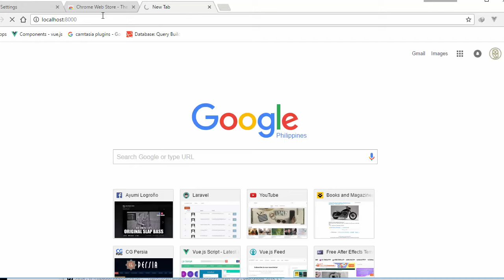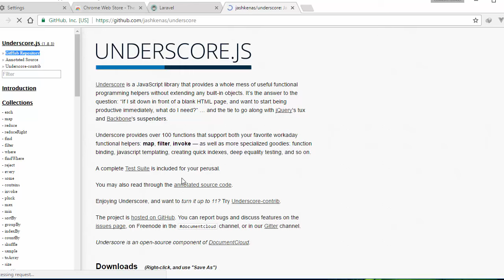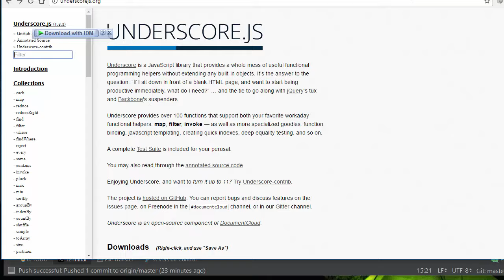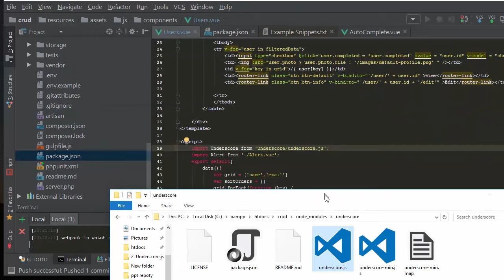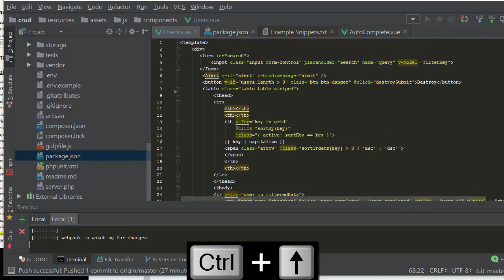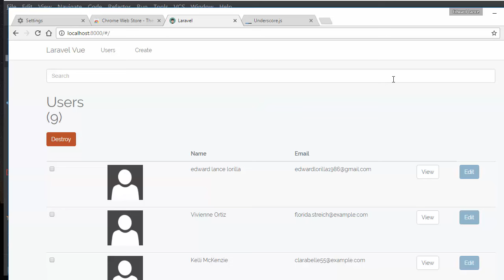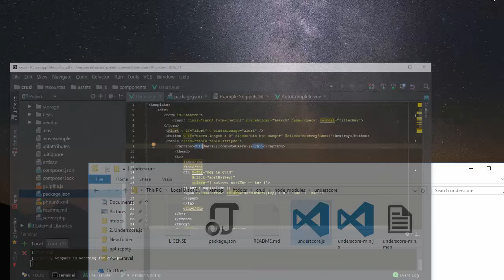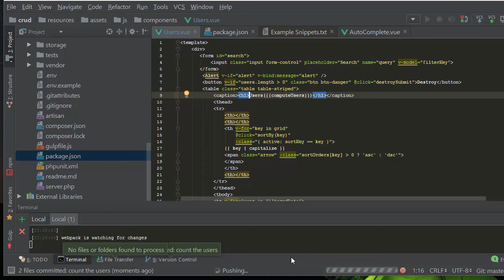Laravel 5 3 and vuejs 2 1 implementing underscore to apply the counting of users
underscorejs vuejs 2 1.* laravel 5.3 _size
underscorejs vuejs 2 1.* _size laravel 5.3
underscorejs laravel 5.3 vuejs 2 1.* _size
underscorejs laravel 5.3 _size vuejs 2 1.*
underscorejs _size vuejs 2 1.* laravel 5.3
underscorejs _size laravel 5.3 vuejs 2 1.*
vuejs 2 1.* underscorejs _size laravel 5.3
vuejs 2 1.* underscorejs laravel 5.3 _size
vuejs 2 1.* laravel 5.3 _size underscorejs
vuejs 2 1.* laravel 5.3 underscorejs _size
vuejs 2 1.* _size laravel 5.3 underscorejs
vuejs 2 1.* _size underscorejs laravel 5.3
laravel 5.3 underscorejs vuejs 2 1.* _size
laravel 5.3 underscorejs _size vuejs 2 1.*
laravel 5.3 vuejs 2 1.* underscorejs _size
laravel 5.3 vuejs 2 1.* _size underscorejs
laravel 5.3 _size underscorejs vuejs 2 1.*
laravel 5.3 _size vuejs 2 1.* underscorejs
_size underscorejs laravel 5.3 vuejs 2 1.*
_size underscorejs vuejs 2 1.* laravel 5.3
_size vuejs 2 1.* laravel 5.3 underscorejs
_size vuejs 2 1.* underscorejs laravel 5.3
_size laravel 5.3 vuejs 2 1.* underscorejs
_size laravel 5.3 underscorejs vuejs 2 1.*